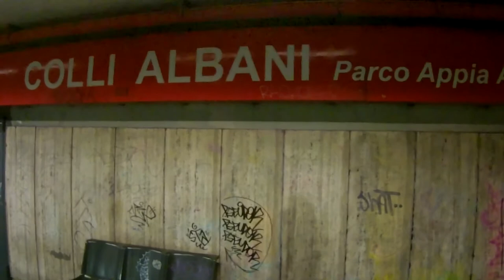Metro Rome - Line A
Line A from Rome Metro - full video between stations Furio Camillo and Colli Albani - original sound.
Summer 2014